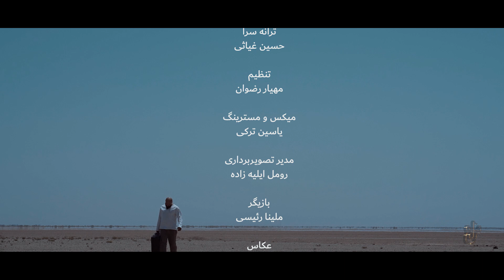Amir Chaharom - Nemidanesti I Official Video ( امیر چهارم - نمیدانستی )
Official Music Video By Amir Chaharom Performing “ Nemidanesti “

►Official Lyrics :
"متن آهنگ نمیدانستی از امیر چهارم"

میبرم هر طرفی عشق خطرناک تو را
تا که آلوده کنم خاطره ی پاک تو را
باد می آورد آرامش نمناک تو را
ماندم ای عشق خودم را بکشم یا که تو را
من چراغ شب دلگیر تو بودم همه عمر
کشته ی بغض نفس گیر تو بودم همه عمر
مهره بازی تقدیر تو بودم همه عمر
من دیوانه به زنجیر تو بودم همه عمر
رد تو برتن من بود و نمیدانستی
قهر تو دشمن بود و نمیدانستی
وقت جان دادن من بود و نمیدانستی
دوریت مردن من بود و نمیدانستی
آمدی یار شوی باعث آزار شدی
آمدی در شب من خاطره ای تار شدی
لحظه ی حرف زدن این همه دیوار شدی
بی کسی کشت مرا تا تو خبردار شدی

دانلود آهنگ امیر چهارم نمیدانستی
مثل یک قایق بی پاروی طوفان زده ام
مثل یک سیب زمین خورده ی دندان زده ام
مثل یک خاطره ی زخمی باران زده ام
گریه ای در چمدانم به خیابان زده ام
به خیابان زده ام تا که به جایی نرسم
میروم خسته و تنها که جایی نرسم
میروم تا ته دنیا که به جایی نرسم
با همین جمله ی غمناک به جایی نرسم